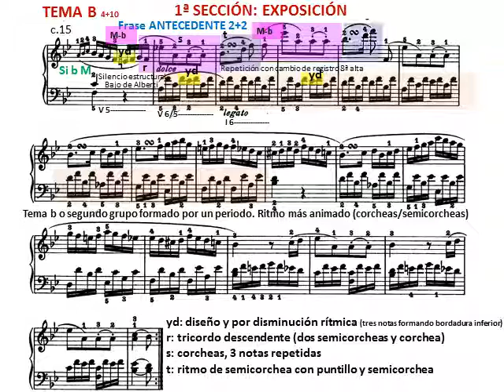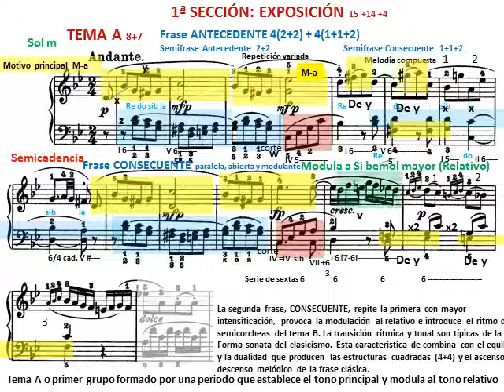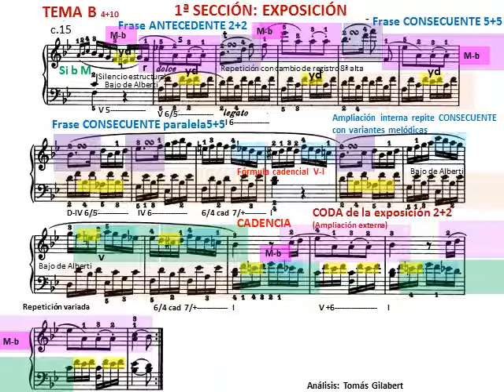Beethoven. Sonata para piano nº 19 Op. 49 nº 1 I - Andante. Exposición. Análisis Musical